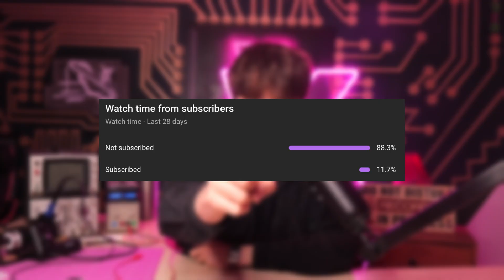Athos Silicon’s Safety-First Chiplets for Autonomy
Athos Silicon, a Mercedes-Benz spin-out, is building the world’s first functionally safe chiplet-based compute platform for real-time autonomy in robotics, automotive, and avionics. Their approach tackles the single point of failure problem in traditional architectures by introducing a Multiple System-on-Chip (mSoC) design with voting redundancy.

In this exclusive ipXchange interview, we dive into how Athos Silicon’s “Polaris” chip can reshape safe autonomous driving, robotics, and beyond.

Timestamps:
0:00 Intro – Athos Silicon and functional safety
0:40 What real-time autonomy really means
1:20 The single point of failure problem
2:30 Designing for ISO 26262 safety from the start
3:20 Chiplets and redundancy: multiple CPUs and memory units
5:00 How the voting system works (“silicon democracy”)
7:00 Power efficiency for EV range
8:00 Spin-out from Mercedes-Benz and project origins
10:00 First silicon and chiplet packaging with partners
12:00 Why Polaris is unique: safety-first chiplets
14:00 Hardware scheduling simplifies certification
17:00 Why mSoC is key to safe autonomy
18:40 Closing thoughts